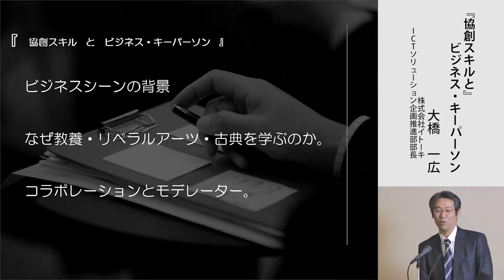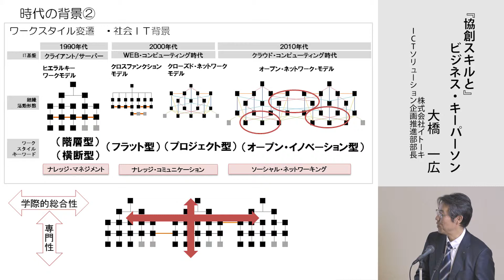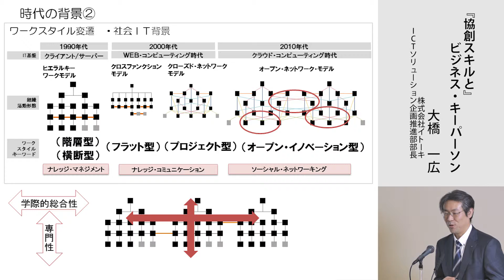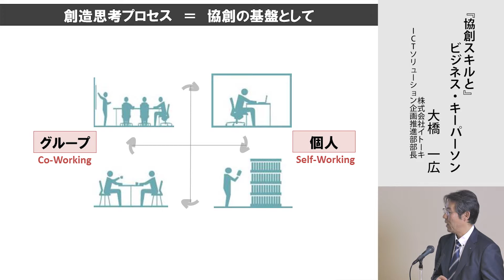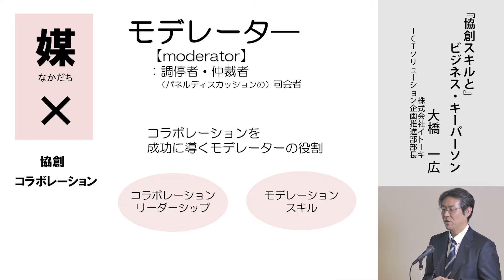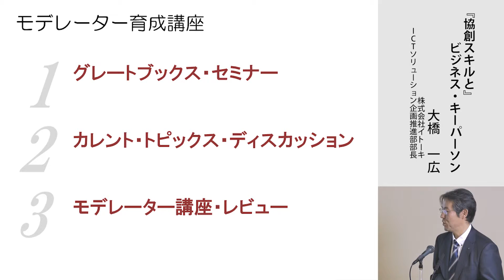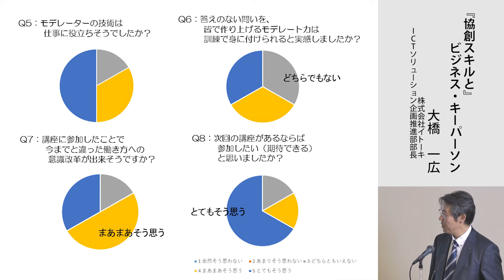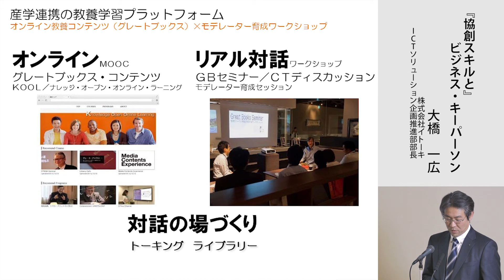４．協創スキルとビジネス・キーパーソン｜大橋一広